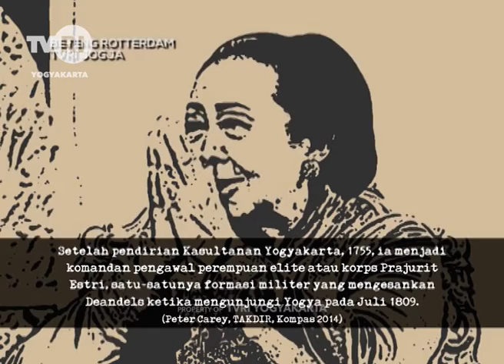KETHOPRAK "BETENG ROTTERDAM" EPISODE 26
Beteng Rotterdam memiliki sejarah kuat tentang Pangeran Diponegoro, Pangeran Diponegoro merupakan anak Sri Sultan Hamengku Buwono I, yang merupakan Raja Yogyakarta, beliau diasingkan oleh Belanda ke Makassar tahun 1834. Selama jadi tawanan, istrinya pun ikut menemani beserta anak-anaknya.
Bagaimana Kisahnya? Monggo dipersani